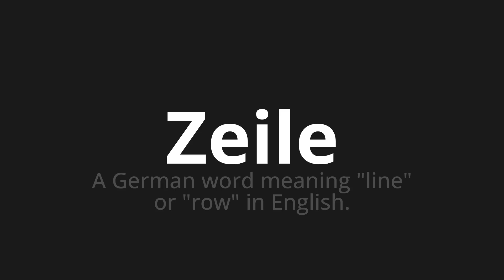How to pronounce Zeile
Master the Pronunciation of 'Zeile which means line' - which means : A German Word Meaning "Line" Or "Row" in English. 📝 with @PronunciationGerman 🎓🗣️ - [Your Guide to German]

Learn to pronounce 'Zeile' perfectly in German with our easy and engaging tutorial by @PronunciationGerman! 📖📽️ In this comprehensive video, we provide you with native speaker examples 🗣️👂 and phonetic breakdowns 🎵 to ensure you get the pronunciation just right.

How to say Line in German